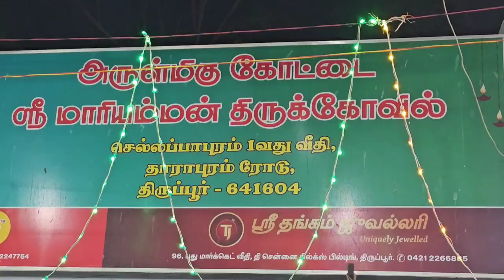070824 FTP TPR TIRUPUR aadi pooram POOJA